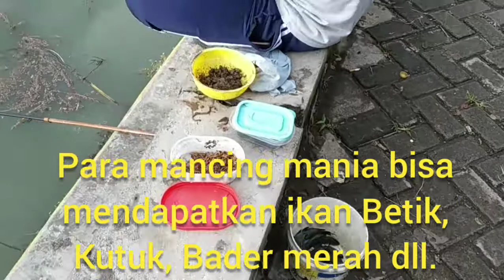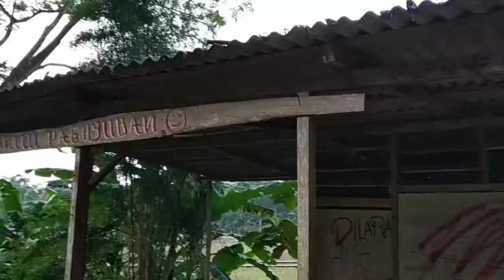Viral ! Spot menantang & menanjak bagi Goweser2 & mancing mania Telaga Ngambal Kalidawir Tulungagung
@brianthadi  Edition pagi ini Survey Spot Gowes, Rekreasi maupun mancing mania. Kali jatuh pada pilihan Telaga Ngambal Kalidawir Tulungagung. Dari kota Tulungagung kira2 20 km arah ke selatan yaitu wilayah Kalidawir. Bagi Goweser yang suka tantangan sangat cocok karena menjelang Spot ada tanjakan sekitar 2 km bisa untuk uji nyali. Bagi mancing mania juga asyik karena lokasi luas disepanjang bibir telaga semua bisa jadi tempat memancing. lebih lengkapnya tonton videonya sampai selesai jangan lupa like dan subscribe serta komentarnya terimakasih salam sehat selalu 🙏👍😀🚴🚴